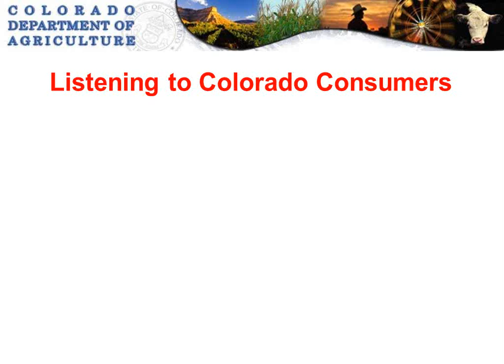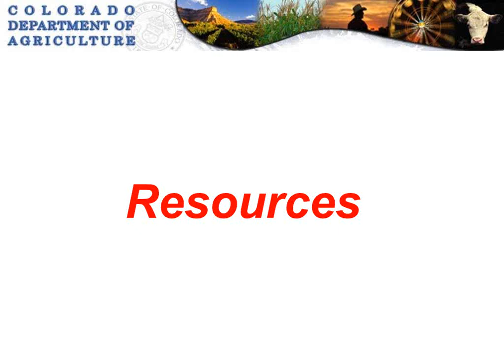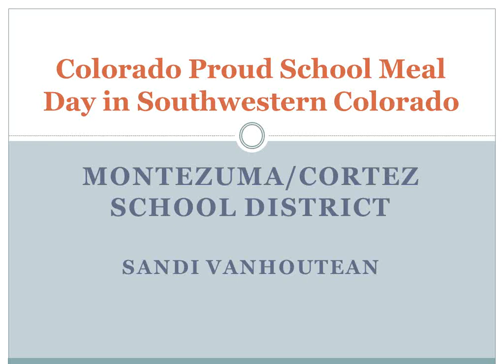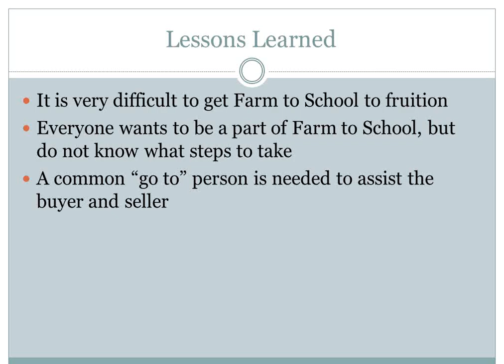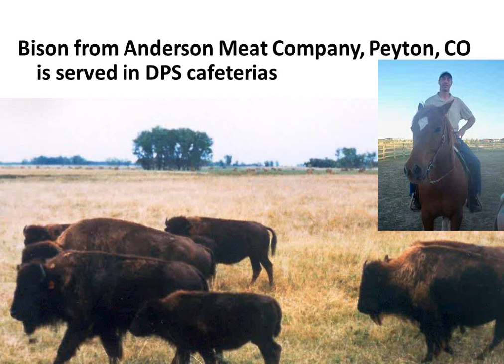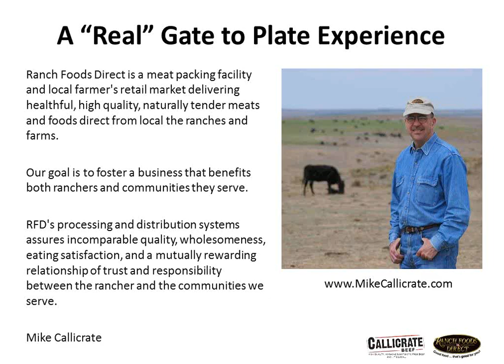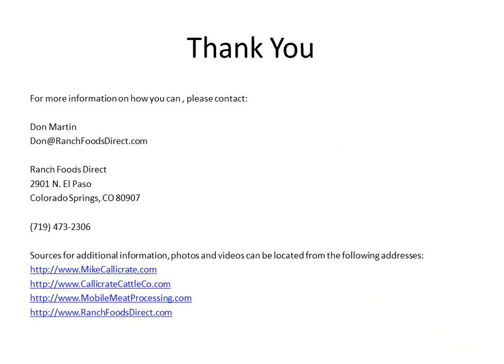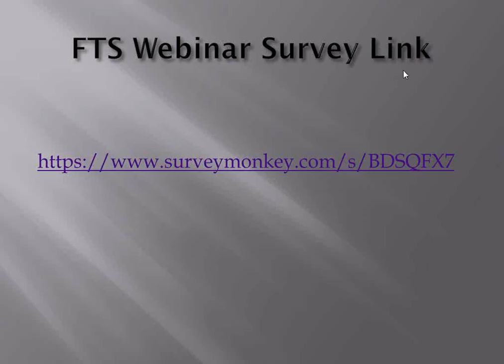Webinar: Integrating Local Products through Colorado Proud School Meal Day